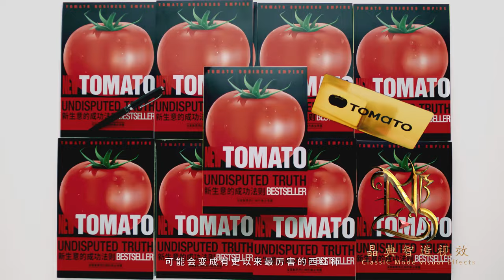ClassIC KIM the Video works